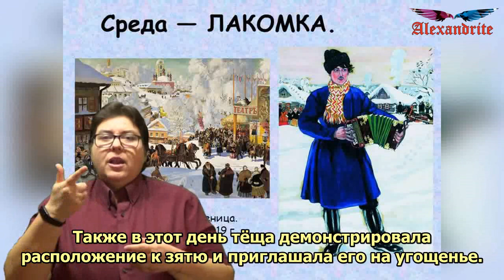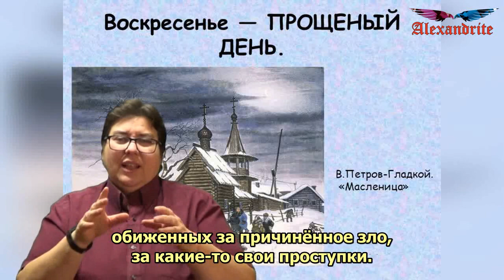Масленица. Традиции и обычаи_(Праздники)_Alexandrite_(рус.суб.)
Масленицу, в языческие времена, отмечали в день весеннего равноденствия, одновременно с наступлением нового года, но после принятия христианства, дату празднования привязали к православной Пасхе, которая меняется из года в год.

Масленицу начинают праздновать за неделю до Великого поста – народное гулянье длится целую неделю и завершается Прощеным воскресеньем.